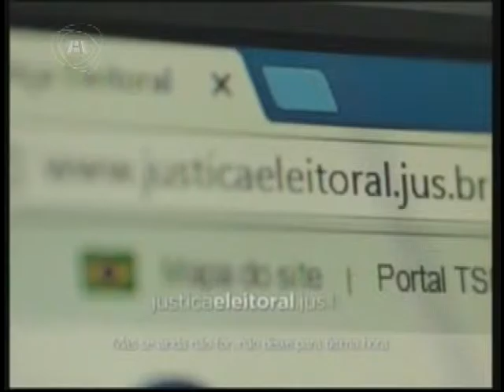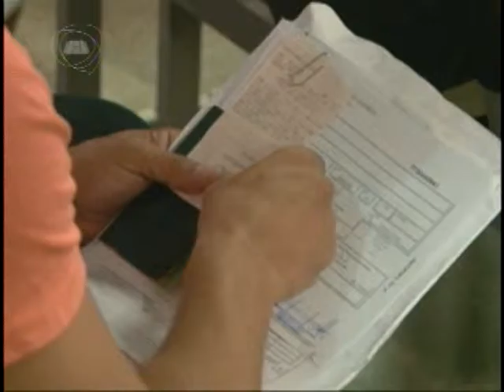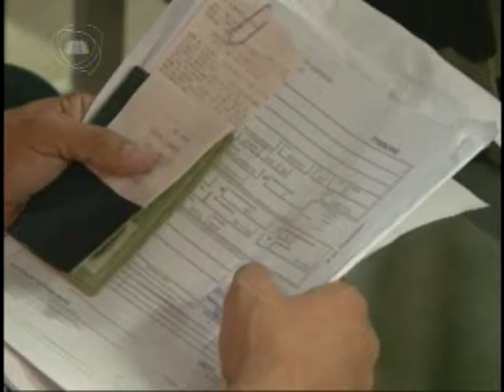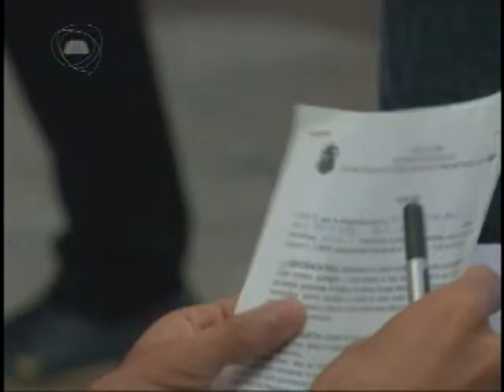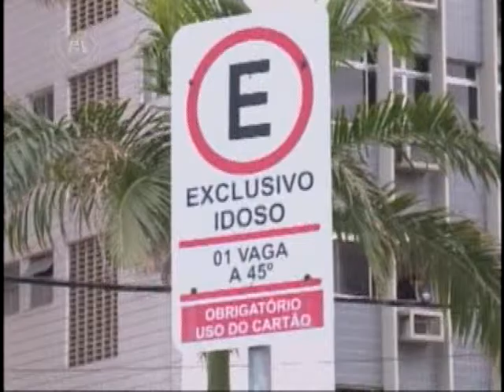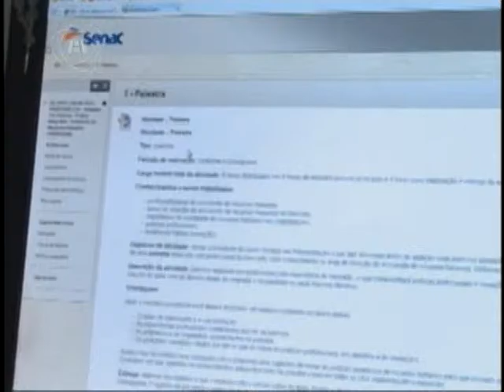TELEJORNALISMO | Jornal Assembleia 26/02/16